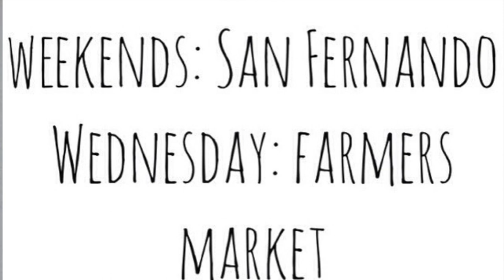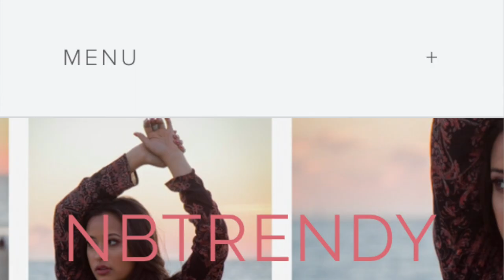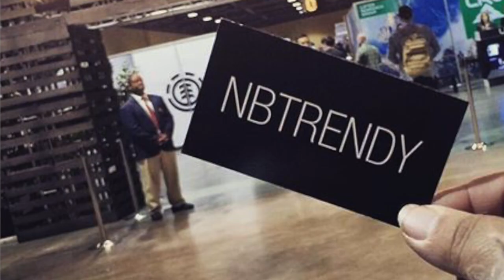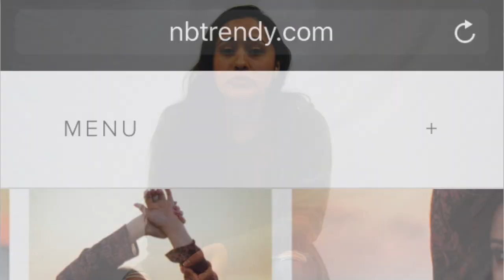NBTrendy x Attract Magazine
20-year-old founder and owner of the chic clothing boutique located in San Fernando, California known as NBtrendy.

Photos used for inspirational use only. All photos belong to originating artists unless otherwise noted.